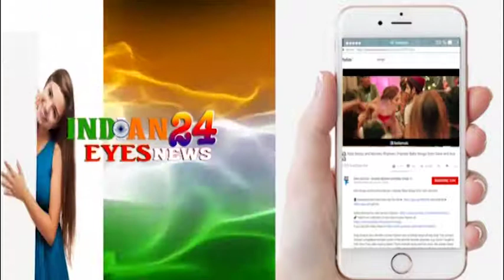Jackie Shroff at Tanishaa Mukherji's Earth Renewal Project By Stamp